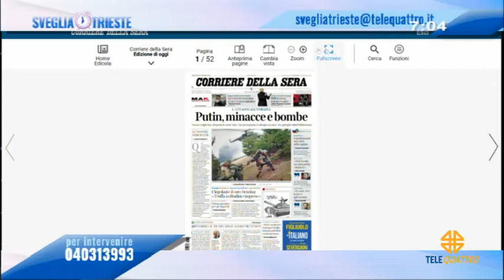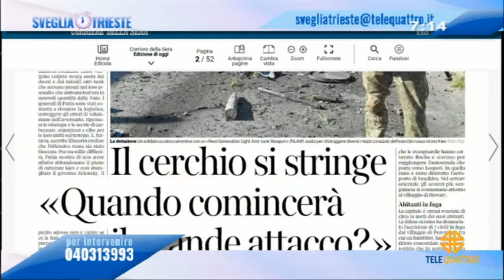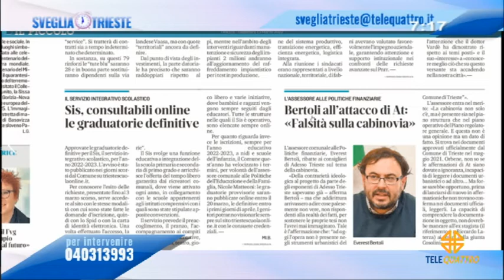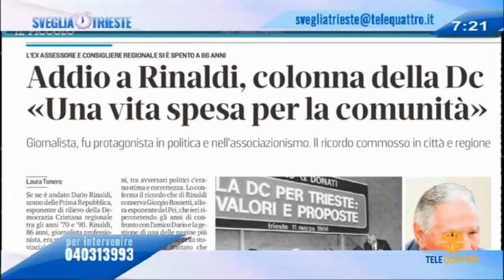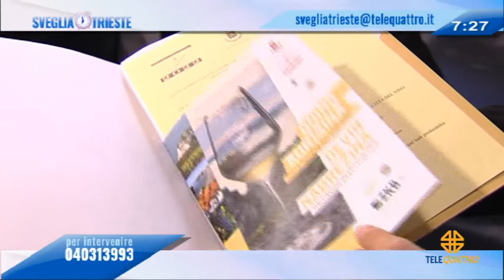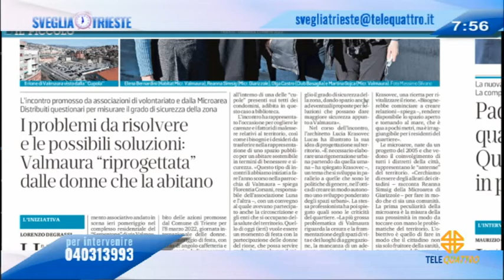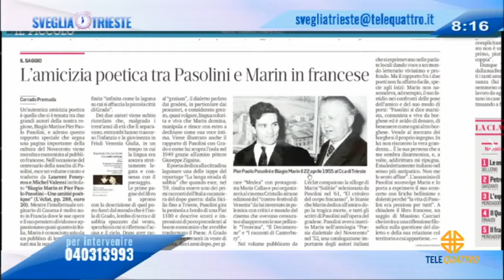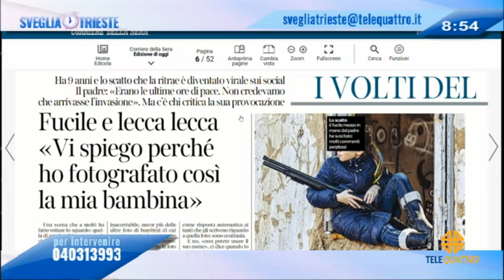SVEGLIA TRIESTE! | 13/03/2022 06:59